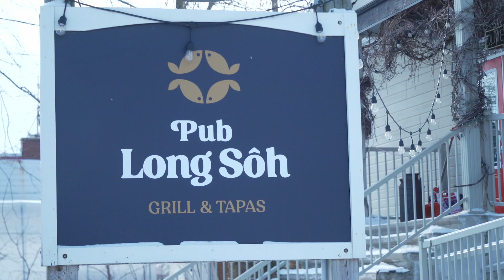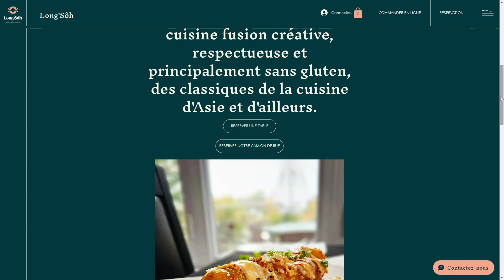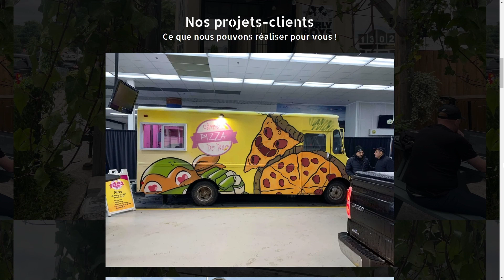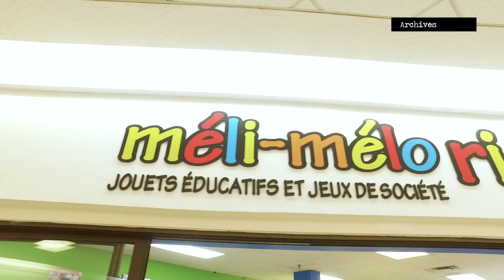Reportage : Le Pub Long'Sôh se transformera en camion de bouffe de rue